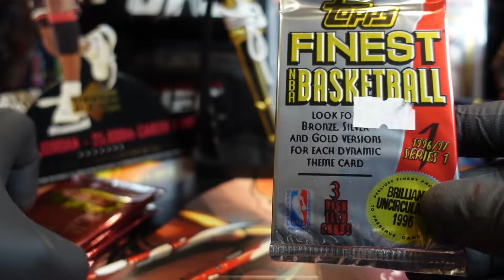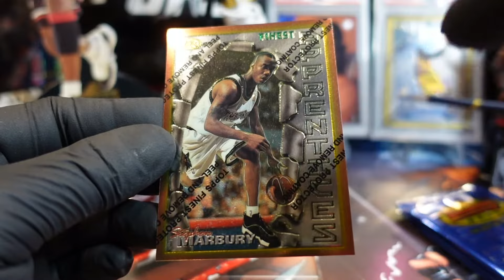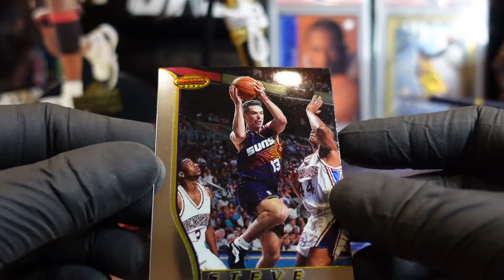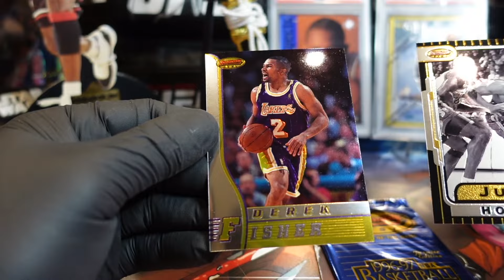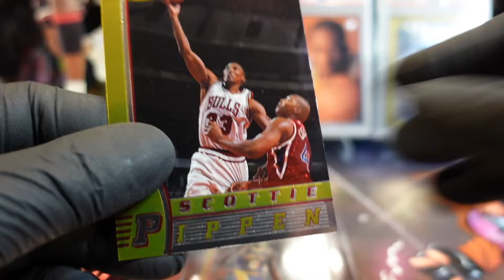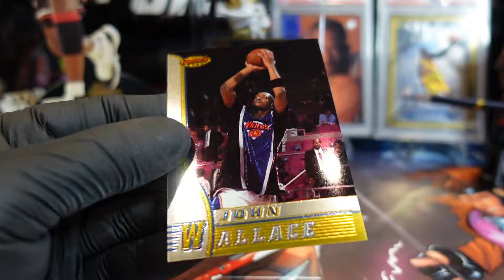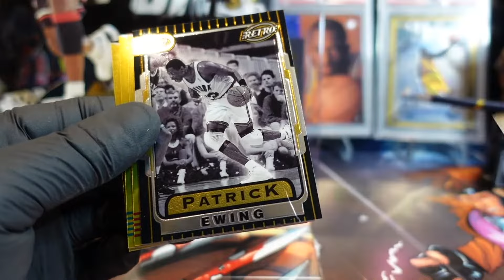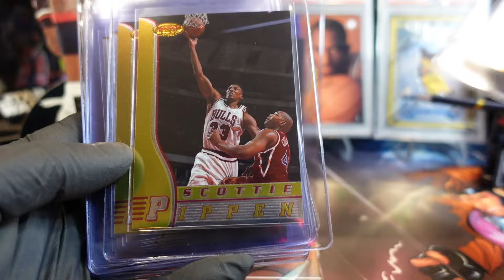Bowman's Best Topps Finest Basketball 96 Break Michael Jordan Kobe Bryant Allen Iverson Rookie Hunt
Junkwaxjunkies do a Pack break of Bowman's Best & Topps Finest Series One 1996. We are ripping one of our favorite, most hard to get packs & on the hunt for Hall of Fame players  Mystery's Finest & limited inserts. We will be looking for Michael Jordan, Scottie Pippen and one of the best rookie classes of all time Ray Allen, Allen Iverson & Kobe Bryant.